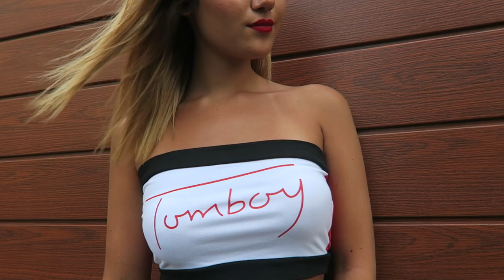SUMMER TRY ON HAUL : 500$ SUR LUPSONA ♡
DÉROULE MA PETITE PÊCHE ! 🍑
Hellooo, ♡
J'espère que vous avez tous et toutes la pêche 🍑
 Aujourd'hui on se retrouve dans une vidéo que j'ai ADORÉ réalisé : UN TRY ON HAUL DE LUPSONA !
Pour un premier partenariat avec une marque de vêtements, j'ai eu un énorme budget et beaucoup (beaucoup) de vêtements aha !

N'HESITEZ PAS À ME REJOINDRE SUR INSTAGRAM : MAILIEYTB
J'espère que cette vidéo vous plaira car j'y ai passé vraiment beaucoup de temps :)

J'espère sincèrement que la vidéo t'as plu, si c'est le cas tu peux mettre un pouce bleu et me laisser un petit commentaire !♡

Love u ♡